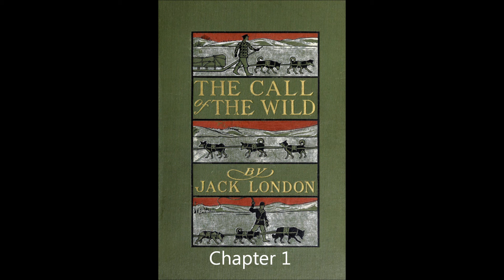The Call of the Wild Chapter 1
I recorded this book for my kids to listen to while I was out of town for a work trip.